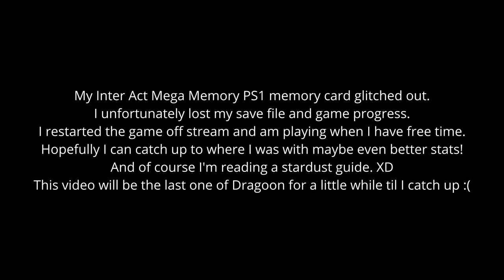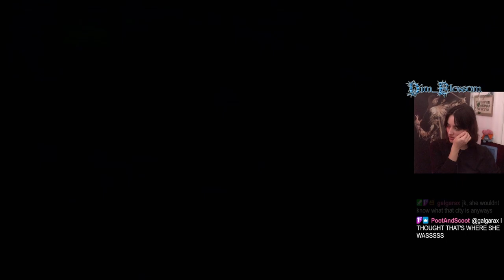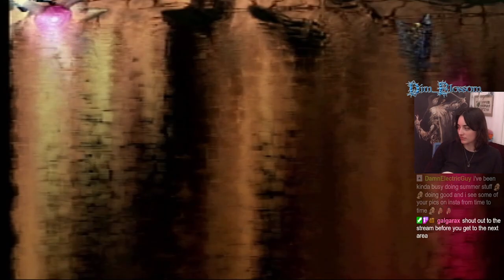The Legend of Dragoon Playthrough Part 16 - It Was Fun Dragoon, See You Soon... T-T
Streaming a full playthrough of The Legend of Dragoon!